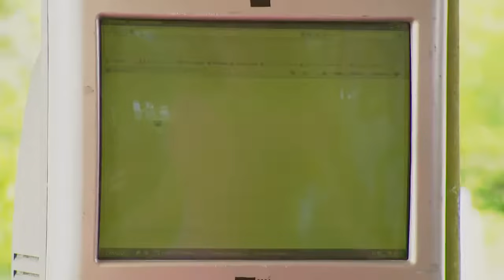¿Dónde carajos está Umaña?: El reto: conseguir a Silvestre Dangond | Capítulo 7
Esta es la hilarante y divertida historia de Patricio Umaña, un hombre bueno y soñador de la capital en el interior del país, de estrato alto y mega organizador de eventos, que después de muchos fracasos empresariales decide traer al país a la estrella musical del momento. Pero la mala suerte hace que en el intento y cuando todo apuntaba al triunfo, vuelva a fracasar. Patricio, acosado por proveedores, patrocinadores, seguidores del artista y por quién sabe cuántas deudas más, se ve obligado a ir por su refinadísima familia y escapar. En su huida llega al apartado y olvidado municipio de “La Oportunidad”, una pequeña y sencilla población costera en la que, de entrada, es confundido con el hijo del difunto Nepomuceno Feria, un habitante del pueblo. Umaña, ya tiene un nuevo plan: le propondrá a su familia fingir ser los parientes de “don Nepo” mientras pasa la tormenta y logra encontrarle una solución al problema en el que metió a su familia por soñador. Pero, ¿podrán los Umaña fingir ser los Feria, gente humilde de la costa, totalmente opuesta a sus costumbres citadinas y a su refinado estilo de vida, en pocas palabras, todo lo que ellos no son, mientras Patricio el más estirado y buena vida de todos y que está huyendo de la justicia, resuelve sus líos para limpiar su nombre, conseguir plata y devolverle la vida de antes a su familia? De lo que sí estamos seguros es que Umaña y toda su familia lo van a hacer reír sin parar.